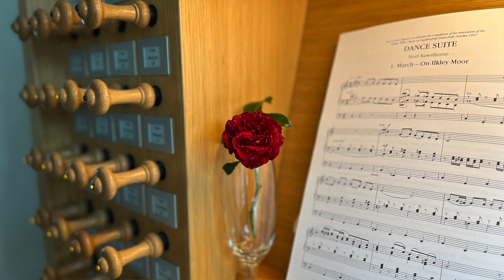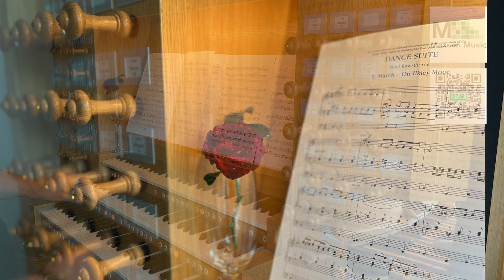March - On Ilkley Moor - Noel Rawsthorne [Johannus LiVE III AGO]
This is the first movement of a Dance Suite for Organ comissioned by Gordon Stewart for the Gala Concert celebrating the completion of the restoration of the mighty Father Willis Organ in Huddersfiel down Hall.  The composer, Noel Rawsthorne, writes of this movement:

"While the March is strictly not a dance, in the hands of someone like Sousa (to whom I have to doff my musical hat) the pace quickened, so that American military displays became almost a toe-tapping dance form.  As Huddersfield is so often regarded as the capital of Yorkshire, the March is woven around a well-known Yorkshire melody, On Ilkley Moor!"

This recording was released on Yorkshire Day 2023, appropriately enough as the melody is sometimes described as Yorkshire's "national anthem".  As the performer is a proud Lancastrian, a red rose is prominent in the shot!  Also, in spite of the instruction to go baht'at, the performer was conscious of what the song tells us happens to people who go thus apparelled, and so is wearing a hat to be on the safe side!

The sheet music may be purchased from Church Organ World (as mine was):

This recording was made on a Johannus Live III AGO organ, using the sample of the fine Hill organ in the church of the Holy Name, opposite the University of Manchester on Oxford Road, Manchester.  The sample sets can be heard from four positions: console, front of the church, centre of the church, rear of the church.  This recording uses the rear of the church position, affording the most generous recording of the wonderful acoustic in this fine building.

Steven Maxson is well known as an organist, conductor, composer, and arranger.